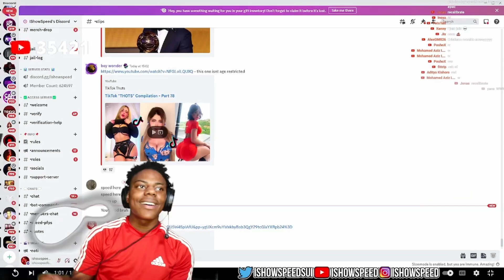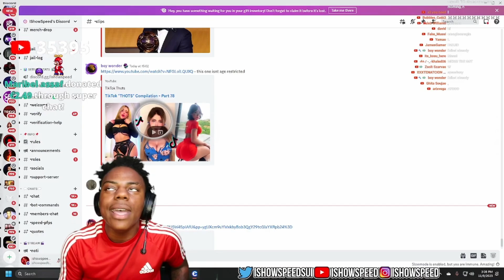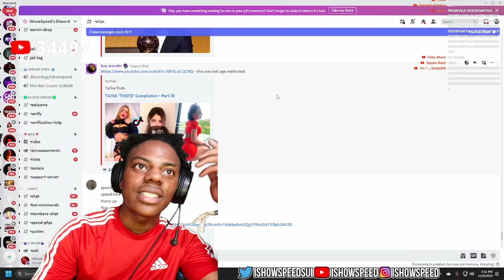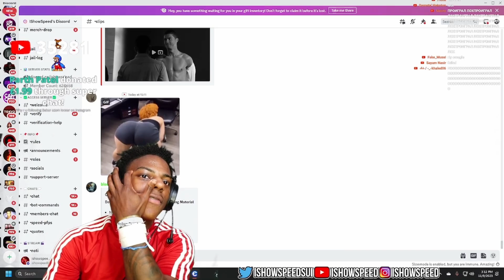iShowSpeed Tries Eye Tracker Challenge..😳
ishowspeed reacts to tiktok clips and almost fails nnn..